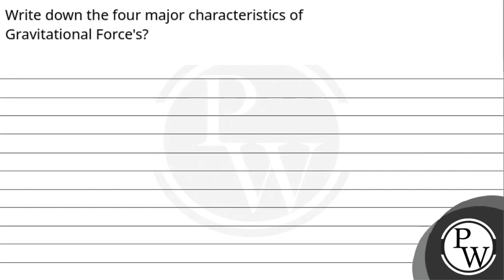Boards|Physics|11|Gravitation|Universal Law of Gravitation (Principle of Superposition of Gravit....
Boards|Physics|11|Gravitation|Universal Law of Gravitation (Principle of Superposition of Gravitational Forces) 📲PW App